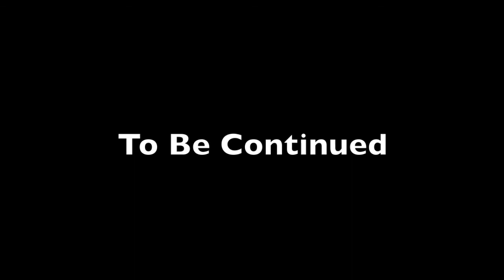S1E1 Time Traveling Cowboys 2011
English Cowboy Camp
Siete Robles
Estella, Spain